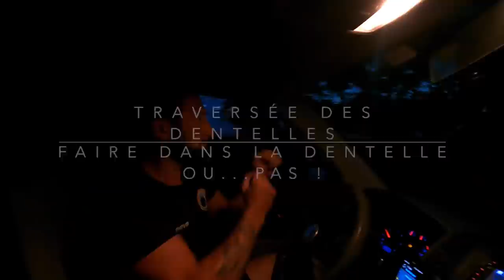Traversée des Dentelles de Montmirail 2021: faire dans la dentelle...ou pas!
27 juin 2021.
Je décide d'aller fêter mon 57ème anniversaire sur la Traversée des Dentelles de Monmirail (35km - 1700D+). Ça tombe bien. Cette épreuve est une doyenne et une classique du calendrier dans la Vaucluse depuis 34 ans !
Le spot autour est un must dans le monde du Trail avec des monotraces en crêtes dans tous les sens et des vues sublimes sur le vignoble de Gigondas et sur  le Mont Ventoux, juste au dessus.
Comme on sortait du 3ème confinement, les sensations étaient bizarres mais la forme n'était pas loin. J'étais accompagné par JP le Fantastique qui avait des fourmis dans les jambes.
Le départ pour les 250 participants a été donné par la formidable Muriel Hurtis, championne du monde d'Athlétisme 4X100M .
5,4,3,2,1 c'est parti.